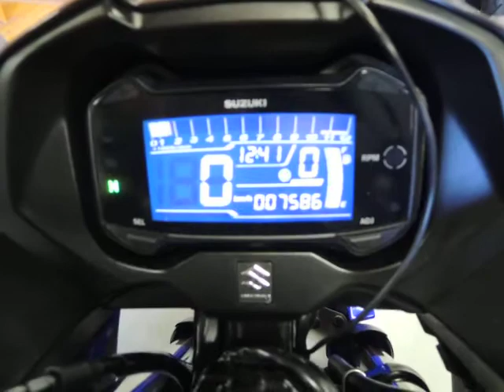GSX250R 2017年 中古車 レンタル落ちのGSX250Rが入荷しました。 バイクショップ名:東海オートトレーディング